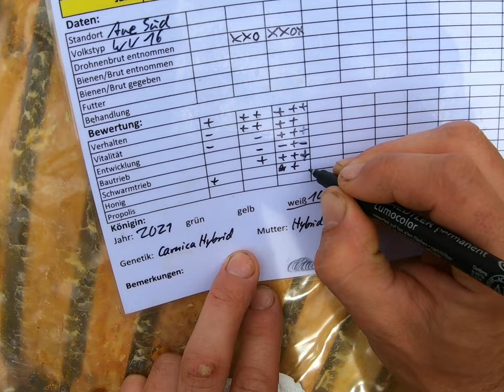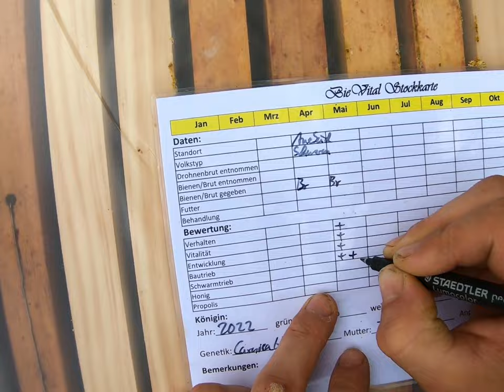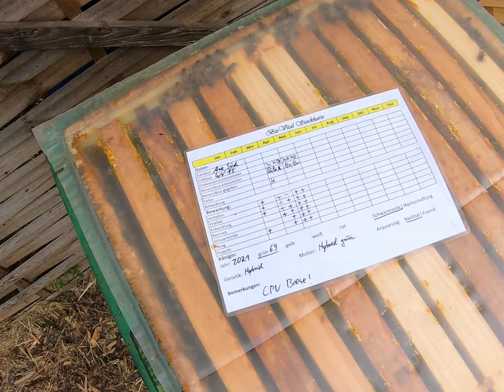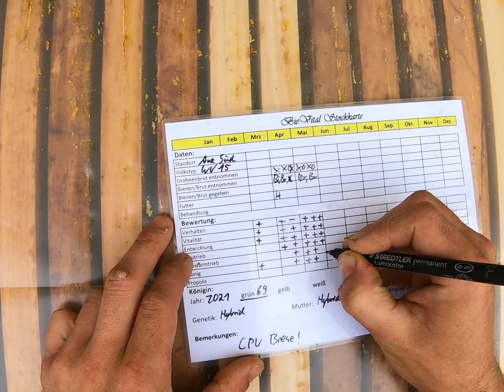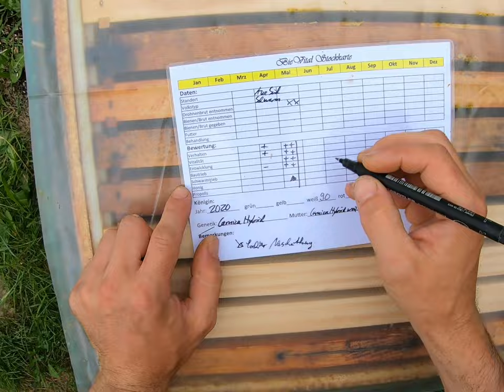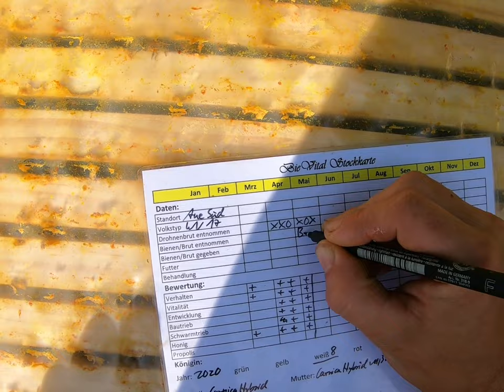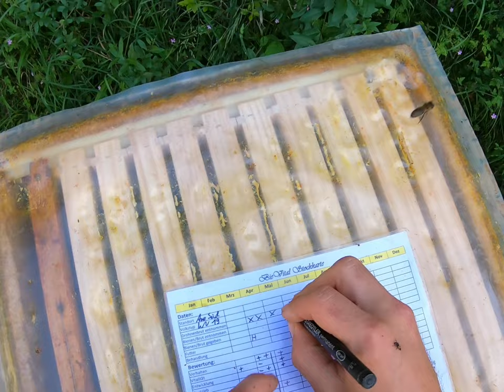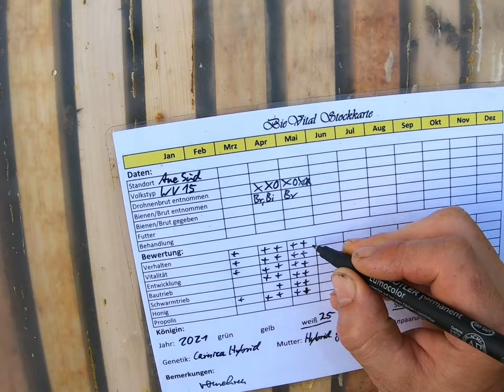Letzter 7 Tages Rhythmus Schwarmdurchsicht Permakultur Aue Süd am 21. 05.22 Teil 2/2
Und hier könnt ihr meine Regenerative Bienenhaltung als vollständige Betriebsweise herunterladen